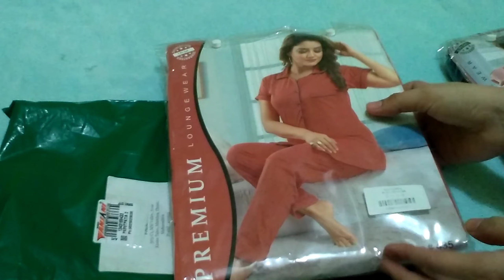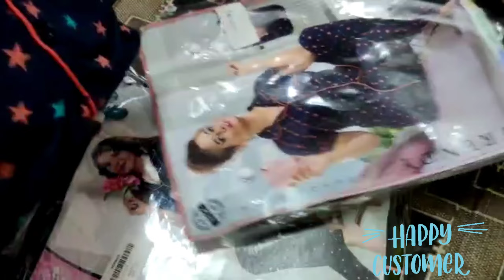Opening video of Mermaid Night suits | customer review | link in bio